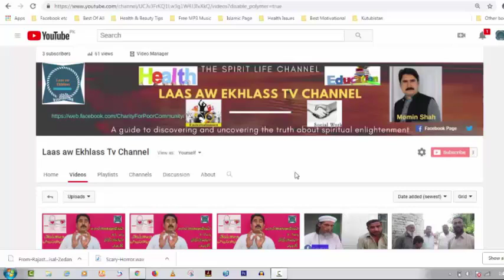پھول اور ہماری زندگی | How Flowers Can Affect Our Life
In This Video We have Just Explain How Much Precious Our Life Is